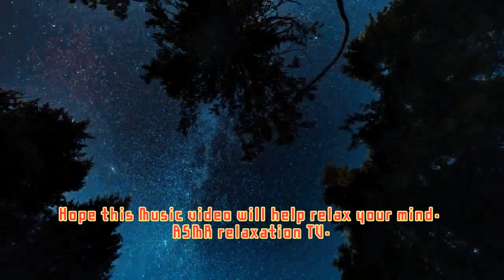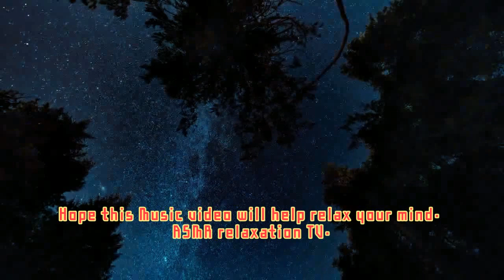60 Min Relaxing Music | Meditation Music | Deep Sleeping Music | Relaxing sleep Music | calming